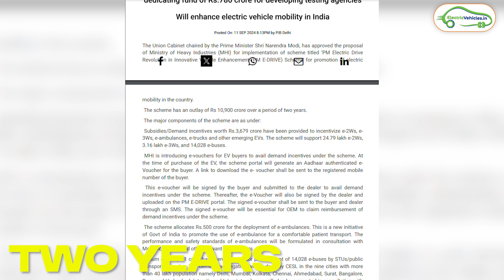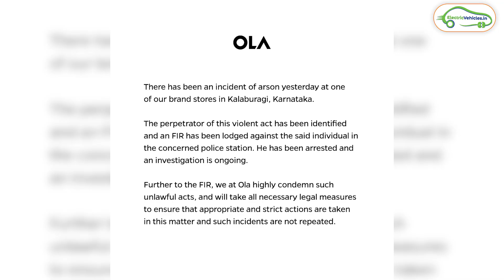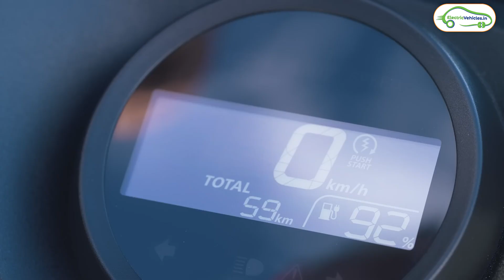OLA Customer Fired The Entire Showroom🤯 | New EV Subsidy is Here🤩 | Electric Vehicles India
Chapters :
00:00 Intro
00:13 MG Windsor ev
01:36 Fame 3 Subsidy
03:33 OLA Showroom Fire
04:49 Activa ev Launch Date Confirmed
05:48 Revolt New Electric Bike
06:23 Curvv ev gift to Medalists